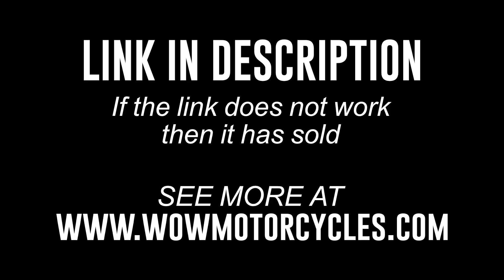2002 Honda® VTX1800C VTX 1800 1800C CUSTOM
2002 Honda® VTX1800C VTX 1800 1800C CUSTOM